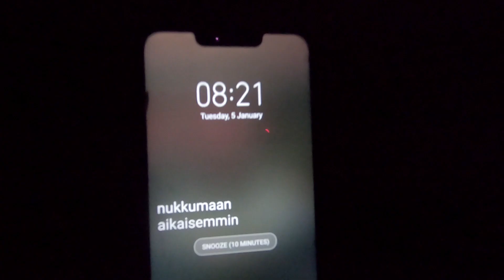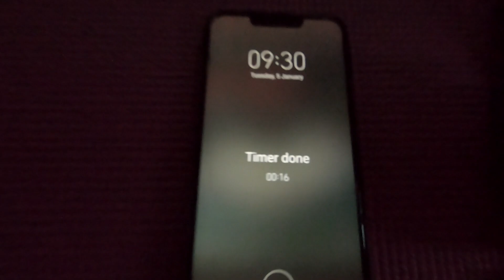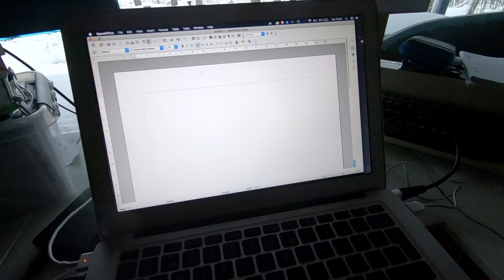Morning routines by the lake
The fresh snow had made the mornings a bit different. Normal exercise was turned into something productive. In two days time I wanted to go buy some food so the snow needed to be cleared from the road. Life at a Startup-cottage.